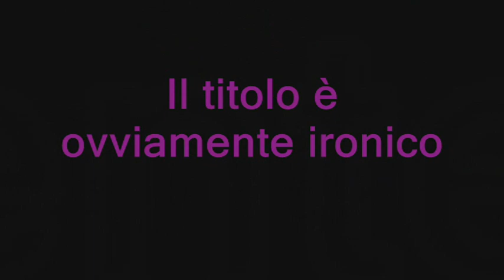Pit Bull che aggredisce un cucciolo di Pastore Tedesco (Pitbull attacks pup of German Shepherd).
Il video evidenzia i problemi di un cucciolo di quaranta giorni, che essendo stato separato troppo presto dalla madre e dai fratelli, dimostra evidenti problemi che in futuro, senza l'intervento di un professionista, darranno sicuramente problemi.
Il cucciolo ha chiaramente problemi di insicurezza e di ansia che sfociano inevitabilmente in aggressività.
Ovviamente, con le dovute maniere e con l'aiuto di cani equilibrati, come il mio splendido e affidabile Gordon si può riabilitare completamente un cane con tali problemi.
Vorrei inoltra far notare, come Gordon riconosce l'energia instabile e la ignora assumendo un atteggiamento calmo e sicuro.
Ringrazio Gordon e il piccolo Black

The video underlines the problems of a puppy of forty days, that having been separate too soon from his  mother and from their brothers. It shows evident problems that in the future,
without the intervention of a professional, it will cause surely problems.  The pup clearly has problems of insecurity and anxiety that inevitably flow in aggressiveness.
Obviously, with the help of stable dogs as mine splendid and reliable Gordon can be rehabilitated completely a dog with
such problems.  I would want it forwards to make to notice, as Gordon recognizes the unstable energy and ignores him assuming a calm and sure  attitude.
The title of the video is obviously ironic.

pastore tedesco @pit bull